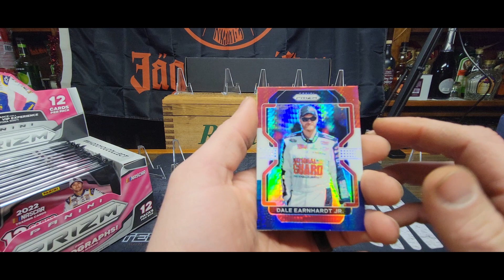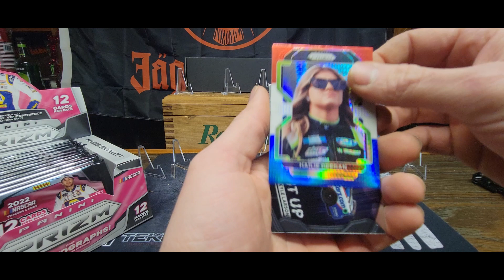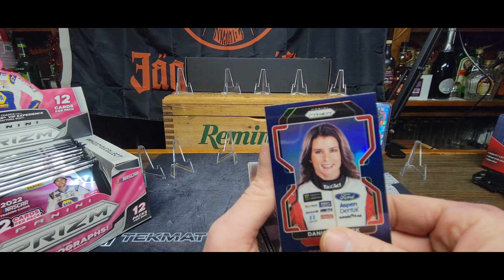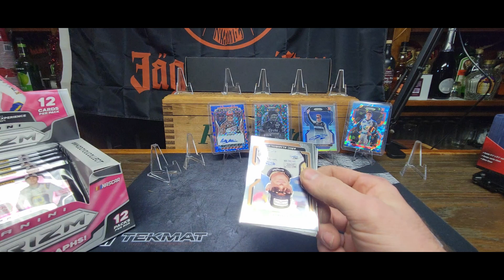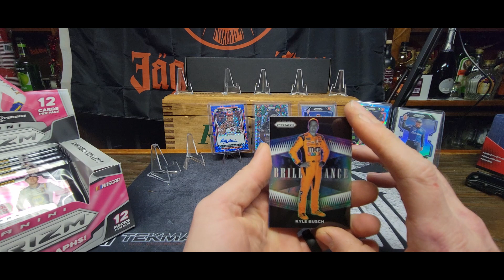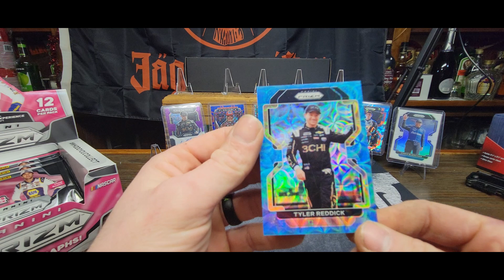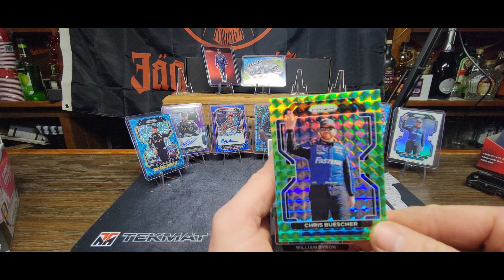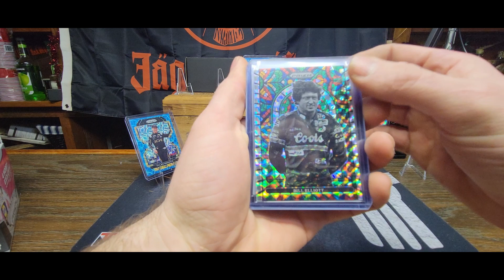Alert! Alert! It's Hot! 2022 Prizm Racing Sped Up Opening!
Welcome to the wolf's lair, today we step back towards the starting grid. As we break a hobby box of 2022 Prizm Racing. We are looking to hunt the hottest rookie cards and coveted veterans that Panini has to offer. Join as we hunt for all the monster pulls that racing cards have to offer. Enjoy.

0:00 Intro
1:00 pack 1